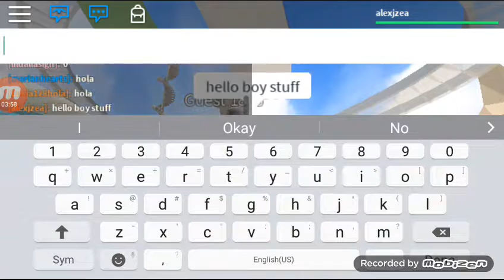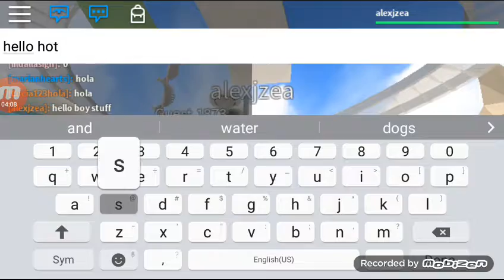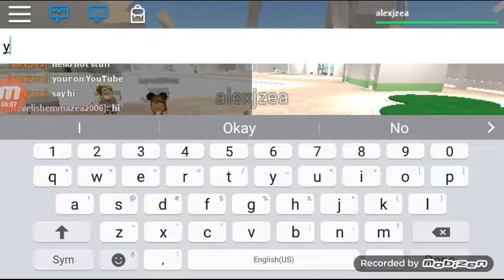ROBLOX ep:3 roblox water park